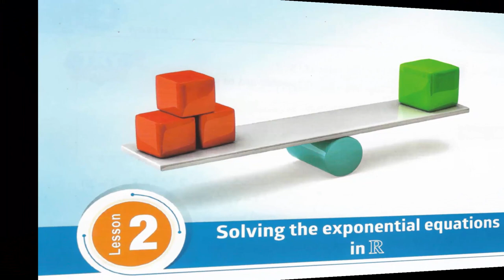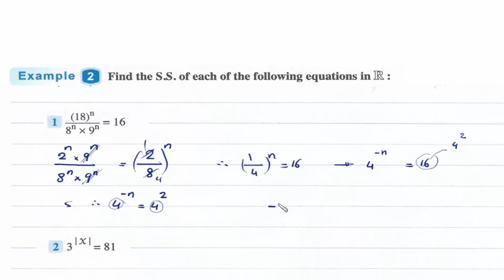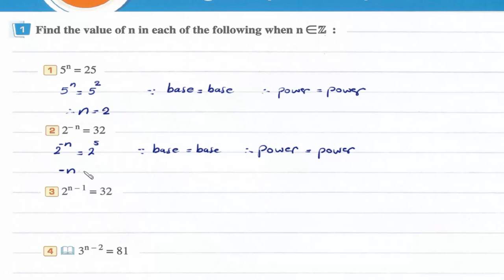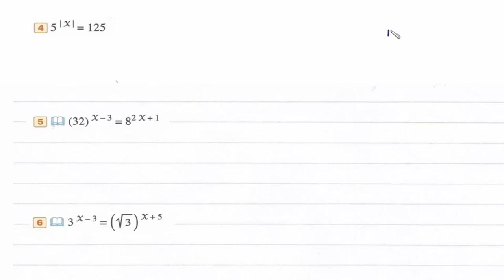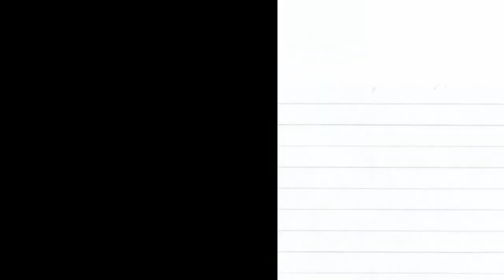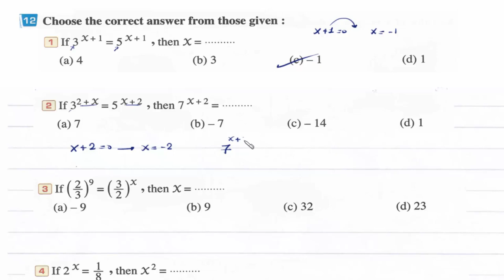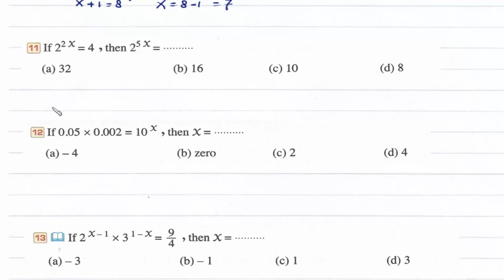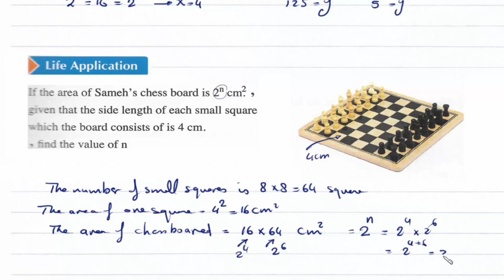Prep2- 2nd term 2- Solving exponential equation in R شرح ماث ثانيه إعدادى لغات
UNIT 2 : Non-negative and negative integer powers in R
Lesson 2- Solving exponential equation in R